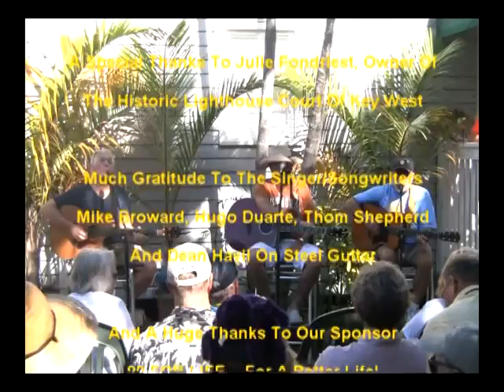Hey Parrotheads, Watch The Trop Rock Music Showcase On WEYW 19 TV & Internet, Se 1 - Ep 14, 4 of 4